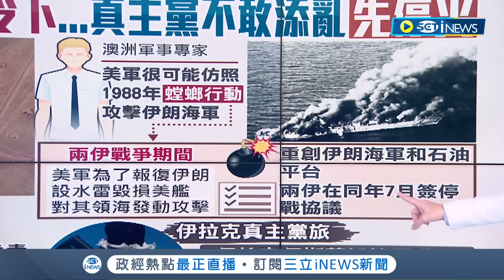只差一聲令下! 美軍恐仿"螳螂行動"攻擊伊朗海軍? 真主黨不敢添亂先停火 宣布"暫停攻擊美軍" 避免讓伊拉克政府難堪│主播苑曉琬│【17追新聞】20240131│三立iNEWS